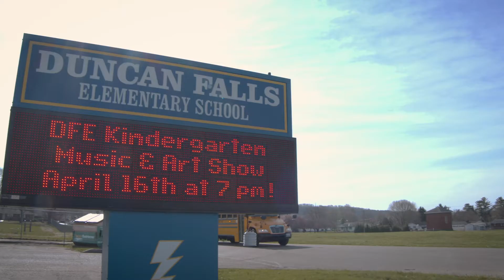Franklin Local: Transportation